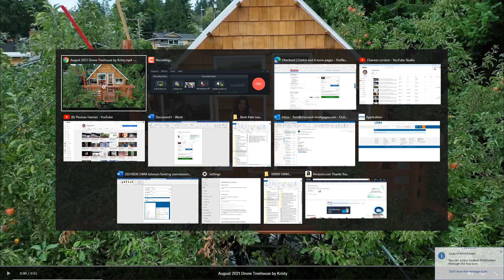202107 Kristy Video of Treehouse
Kristy and Travis Parked the trailer/camper by my Apple tree and Kristy made this video of the treehouse for me.  They are awesome guests and fun to be with.
This video shot near Sept 1st 2021..